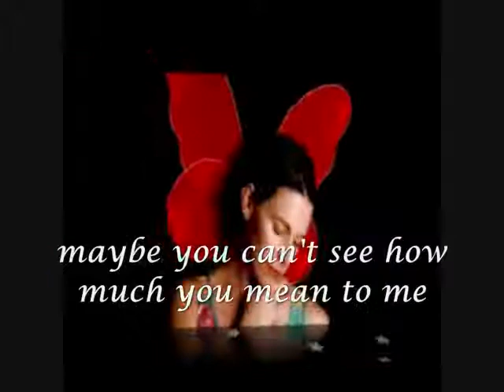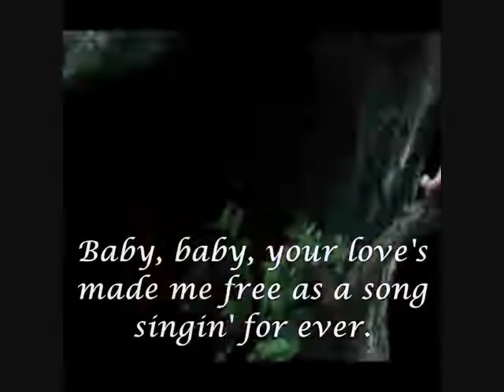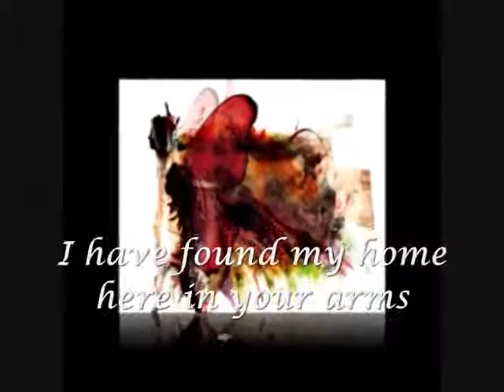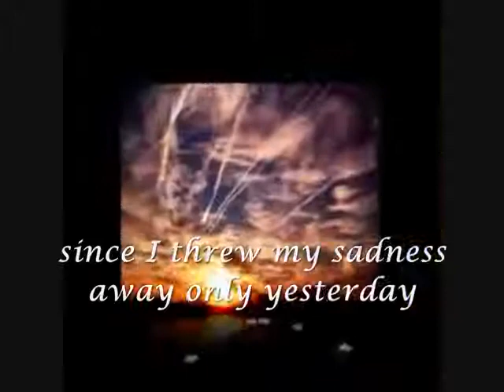Carpenters Only Yesterday HQ Sound YouTube